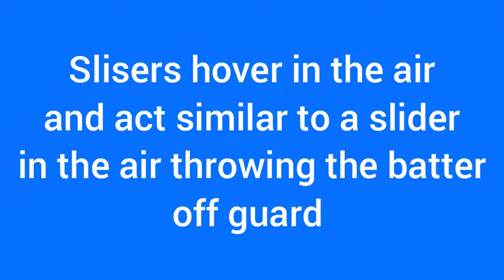WBP- How to throw a wiffle Sliser